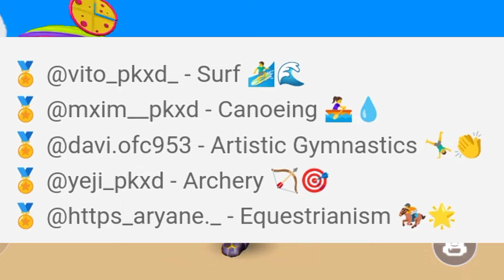🚨PK XD PET VACATION NEW UPDATE!🤩😱|| NEW PETS UNICORN AND MOUNTABLE PETS|| NEW PETS UPDATE KINGPRO24